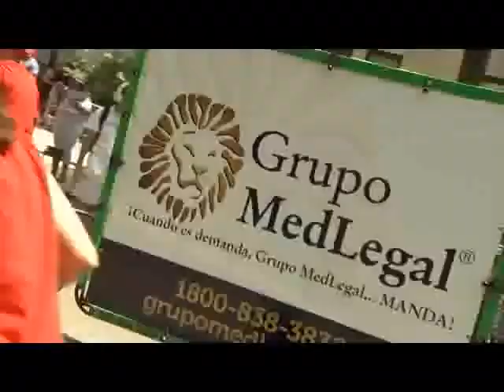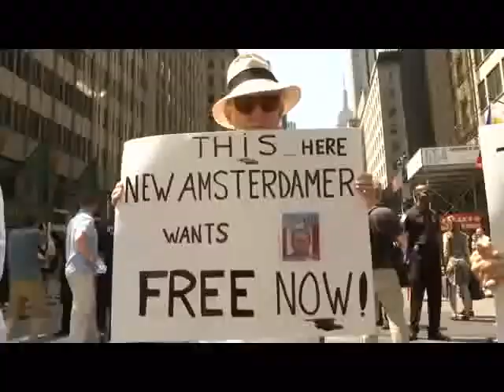Celebran Parada Puertorriqueña en Nueva York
Este fin de semana hubo fiesta boricua en la ciudad de Nueva York al celebrarse la edición número 57 del Desfile Puertorriqueño. Este año, el evento fue dedicado al pueblo de Añasco.